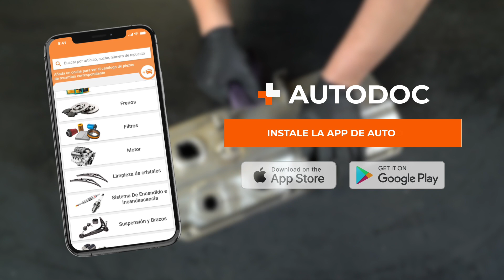Restauración de la tapa de balancines por tu cuenta | Consejos de AUTODOC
*🛠️ Productos que vas a necesitar para llevar a cabo el trabajo:*

La exposición a temperaturas elevadas y a sustancias agresivas afecta de forma negativa a la pintura de la tapa de balancines.

Hay una manera fácil de hacer que el compartimento del motor vuelva a presentar un aspecto estético agradable y de proteger el componente de la corrosión. Sigue las instrucciones mostradas en nuestro vídeo para lograr ahorrar dinero y obtener óptimos resultados 🤩

0:00 — Restauración de la tapa de balancines por tu cuenta
0:15 — Retirada
3:35 — Aplicación de pintura
5:08 — Montaje e instalación